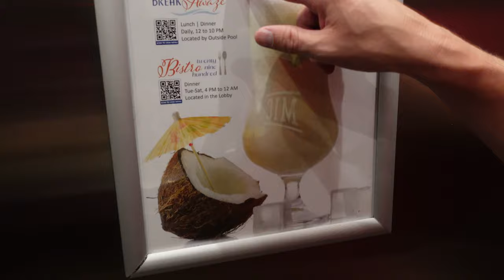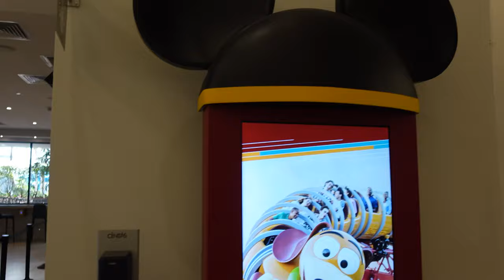Delta Hotels Orlando Celebration Marriott Hotel in Florida Room Tour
This video provides a tour of the Delta Hotels Orlando Celebration Marriott Hotel in Florida. You'll get a look inside the hotel rooms, including the bedroom, bathroom, and living area.